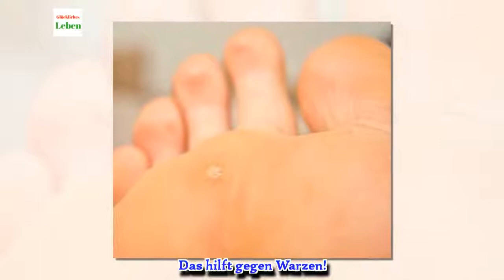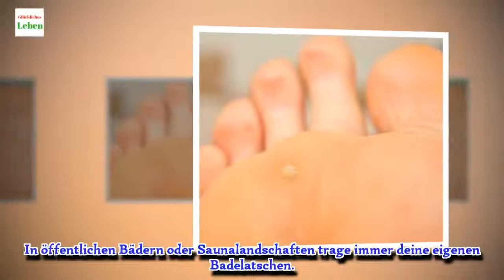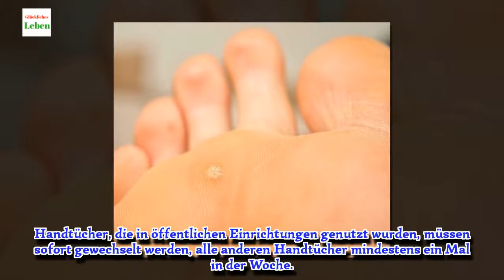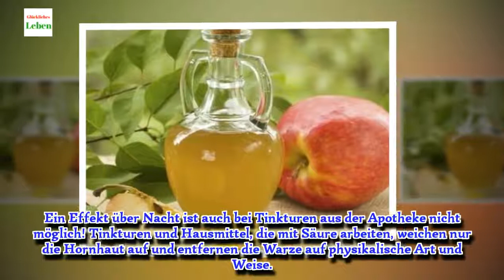Das hilft gegen Warzen!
Warzen sind unschöne und lästige Wucherungen der Haut, die sich vermeiden und entfernen lassen.